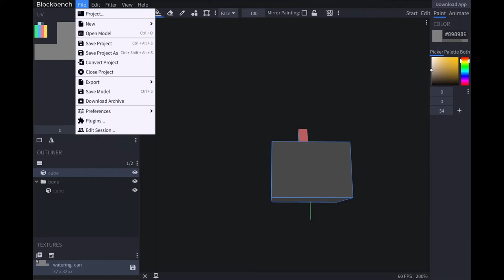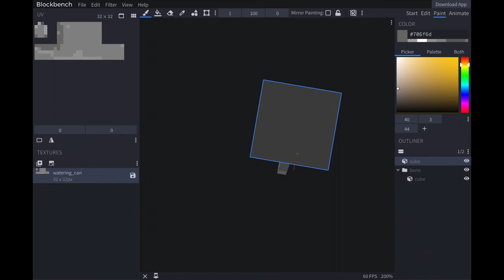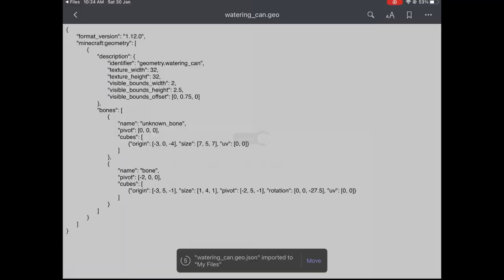Watering Can Timelapse (Minecraft)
0:00 Model
0:29 Texture
2:07 Setting Up the Addon

This is part of my new addon: Cropmania. It’s a farming addon which is why there’s a watering can